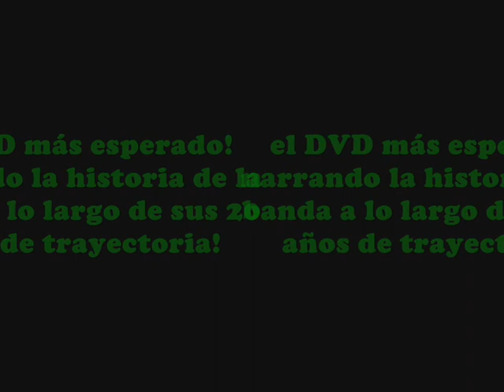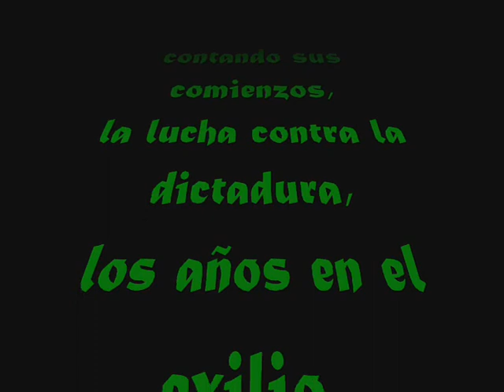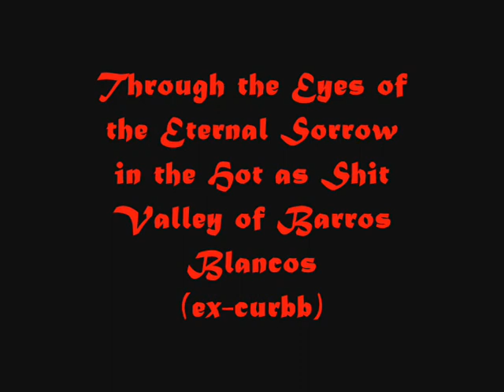Anticipo de TTE20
anticipo del DVD más esperado de la banda Decana del Metal Uruguayo!!!